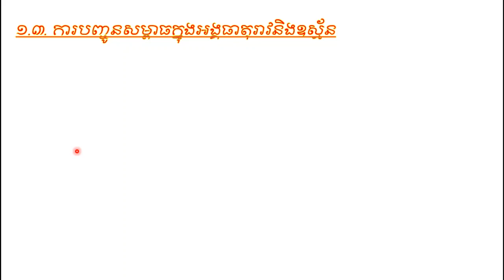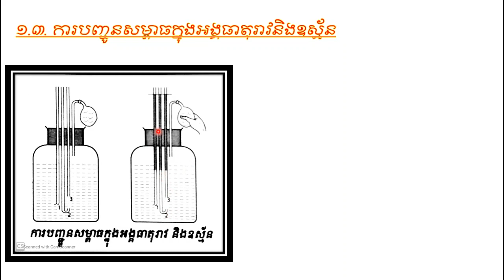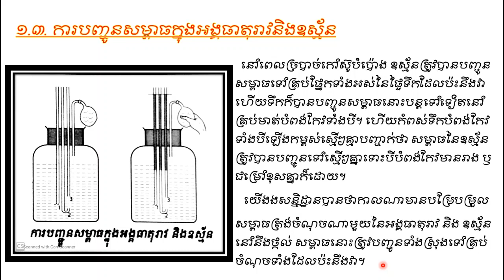ការបញ្ជូនសម្ពាធក្នុងអង្គធាតុរាវនិងឧស្ម័ន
នៅពេលច្របាច់កៅស៊ូបំប៉ោង ឧស្ម័នត្រូវបានបញ្ចូនសម្ពាធទៅគ្រប់ផ្នែកទាំងអស់នៃផ្ទៃទឹកដែលប៉ះនឹងវា ហើយទឹកក៏បានបញ្ចូនសម្ពាធនោះបន្តទៅទៀតនៅគ្រប់មាត់បំពង់កែវទាំងបី។ ហើយកំពស់ទឹកបំពង់កែវទាំងបីឡើងកម្ពស់ស្មើៗគ្មាបញ្ចាក់ថា សម្ពាធនៃឧស្ម័នត្រូវបានបញ្ជូនទៅស្មើៗគ្នាទោះបីបំពង់កែវមានរាង ឫ ជម្រៅខុសគ្នាក៏ដោយ។
   យើងងសន្និដ្ឋានបានថាកាលណាមានបម្រែបម្រួល
សម្ពាធត្រង់ចំណុចណាមួយនៃអង្គធាតុរាវ និង ឧស្ម័ននៅនឹងថ្កល់ សម្ពាធនោះត្រូវបញ្ជូនទាំងស្រុងទៅគ្រប់ចំណុចទាំងដែលប៉ះនឹងវា។